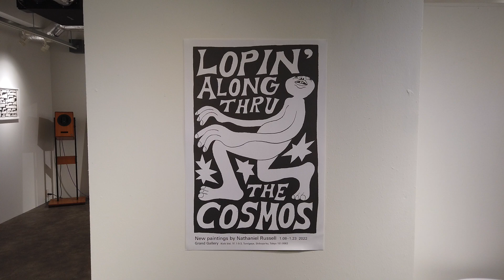LOPIN’ALONG THRU THE COSMOS New paintings by Nathaniel Russell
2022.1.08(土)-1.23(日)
*12(水),19(水),20(木)は定休日です。

営業時間  平日13:00-18:00  土日12:00-18:00
場所：Grand Gallery   〒151-0063 渋谷区富ヶ谷1-5-3 岸ビル1F

スケートボードやサーフィンのシーンを中心に幅広く活躍し、
アメリカのみならず世界中に多くのファンを持つアーティスト、ナサニエル・ラッセル。
約2年3ヶ月振りとなる日本での作品展をGrand Galleryにて開催致します。

コロナ禍で、2020年半ばから準備を続け、「Cosmos」(宇宙)をテーマに描かれた、
ナサニエルの最新作となる、全て描き下ろしの水彩画45作品を展示販売致します。

あいにく本人の来日はまだ叶いませんが、2021年春にリニューアルしてから初となるGrand Galleryでの展覧会を
ナサニエル本人、そして私達も本当に楽しみにしています。

皆様のご来場を心よりお待ちしております。